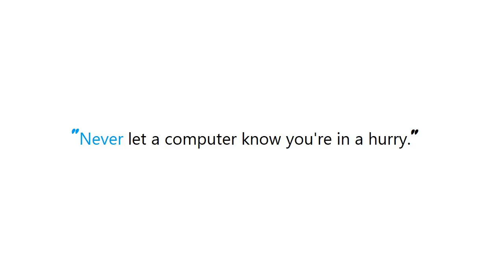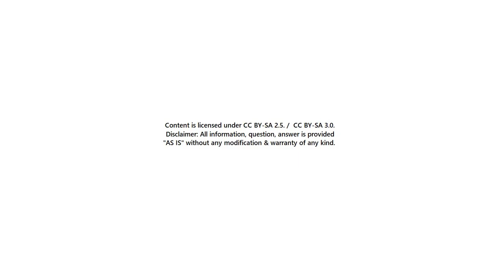PYTHON : In Python, how do I read the exif data for an image?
PYTHON:InPython,howdoIreadtheexifdataforanimage? PYTHON #: In Python, how do I read the exif data for an image?

Guide : [ PYTHON : In Python, how do I read the exif data for an image? ]